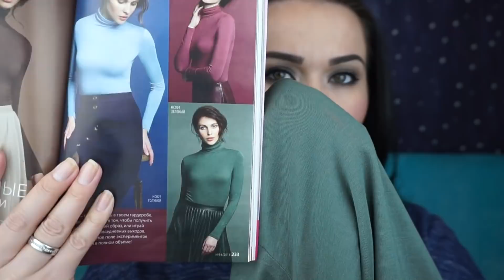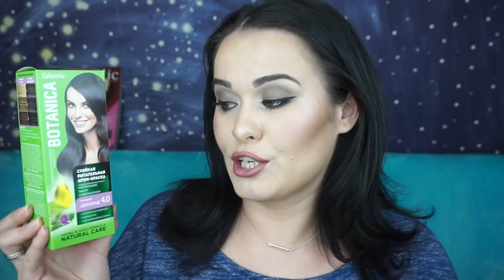Заказ Фаберлик каталог №14 2018 г! Смотреть до конца :) !!!